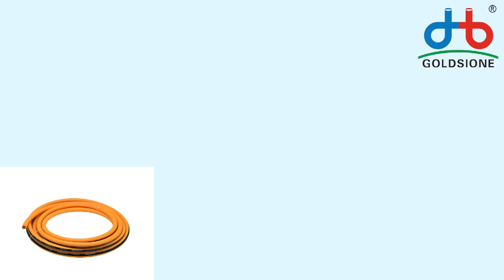Special PVC Air Hose Pressure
Here's the introduction to special pressure of PVCairhose.